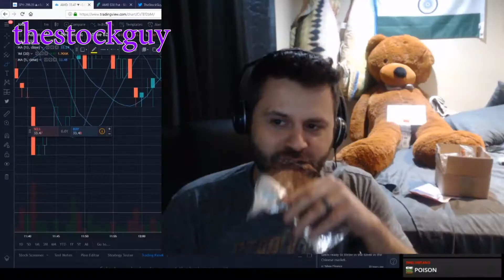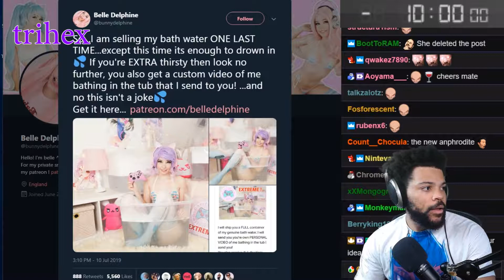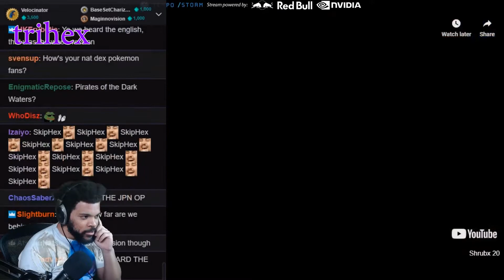Best Twitch Clips | Tyler1 loses it and Bed Bugs come for revenge!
A daily dose of some of the best twitch clips of the day.